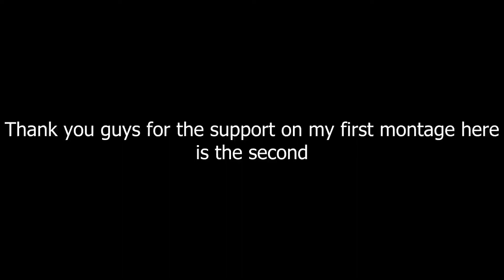Roxanne👌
Hi

 Add My epic: LTM is cracked